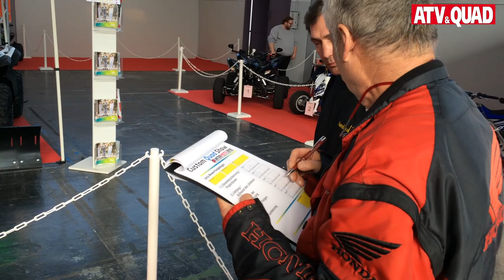Quadomania: Custom Quad 2016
Am 12. und 13. März 2016 hatte auf dem Gelände der SaarMesse in Saarbrücken ein spektakulärer PIMP-Contest stattgefunden; die Jury entschied weise bei der Custom Quad 2016. Den Beitrag gibt´s auf der Webseite von ATV&QUAD